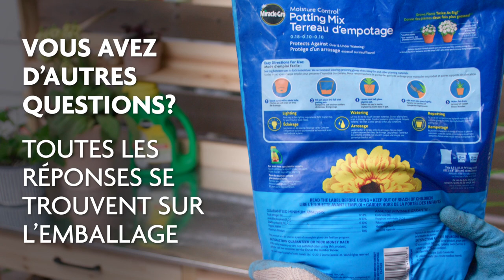Terreau d'empotage Miracle-Gro® Moisture Control®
Ne vous faites plus d'illusions sur l'arrosage de vos plantes en conteneur.
Le mélange d'empotage Moisture Control® de Miracle-Gro® facilite vraiment l'arrosage des plantes en absorbant 33 % plus d'eau et en la libérant au besoin aux racines de la plante. Plus besoin de s'inquiéter d'un excès d'eau ou d'un manque d'eau.